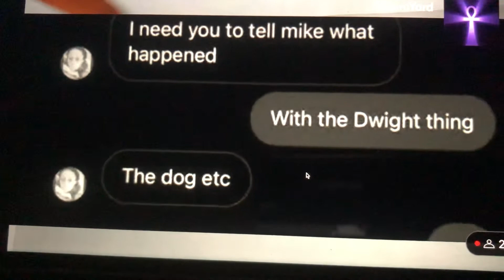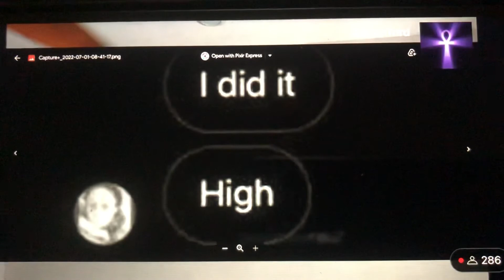Miss Understood ousted by ZX. Oh my 😵‍💫😵‍💫